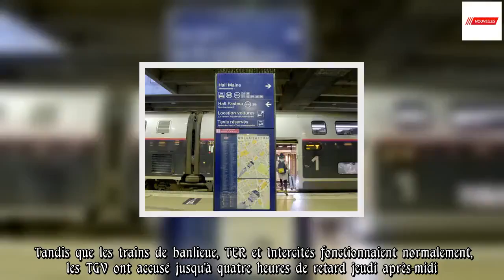Panne électrique à Paris-Montparnasse: retour du trafic à la normale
Le trafic est revenu à la normale vendredi matin à la gare Montparnasse, où la circulation des TGV a été fortement perturbée toute la journée de jeudi après une panne électrique, a-t-on appris auprès de la SNCF.    "Ce matin, sur tous les réseaux, cela roulait impeccablement. On a refait le point à 8h00, tout était conforme", a assuré une source du groupe à l'AFP. "On a restitué hier les installations en début de soirée. Quand la circulation s'est arrêtée, vers 23h00, nous avons procédé à une batterie d'essais jusque vers 3h00 et les installations étaient conformes. C'est un souci en moins", a-t-elle précisé. La gare Montparnasse, point de départ parisien du TGV Atlantique, a été victime jeudi d'une panne électrique sur le système haute tension qui alimente les caténaires. Tandis que les trains de banlieue, TER et Intercités fonctionnaient normalement, les TGV ont accusé jusqu'à quatre heures de retard jeudi après-midi. De nombreux trains ont été annulés. Quelque 20.000 personnes ont été directement affectées, et 40.000 clients contactés par SMS ou par courriel. La gare Montparnasse en est à sa quatrième grande panne en dix-huit mois.  Tous droits de reproduction et de représentation réservés. © (2019) Agence France-Presse   Panne électrique à Paris-Montparnasse: retour du trafic à la normale